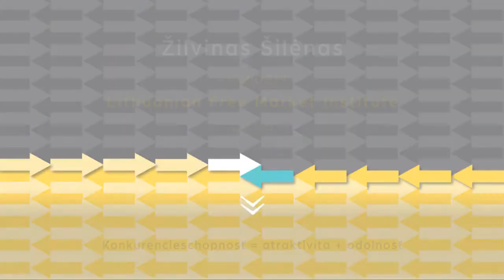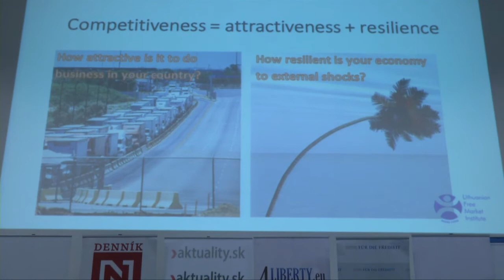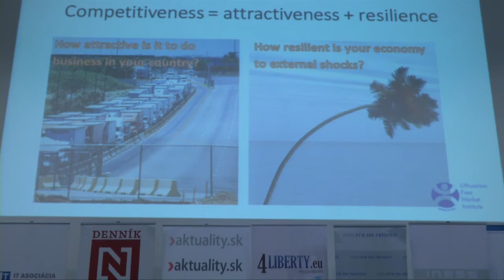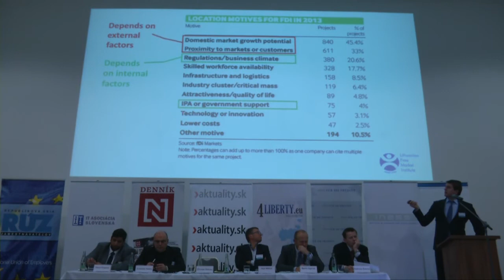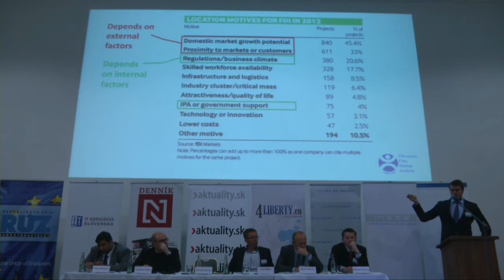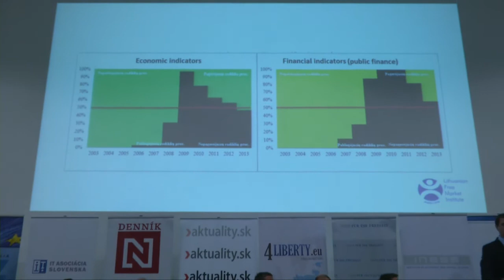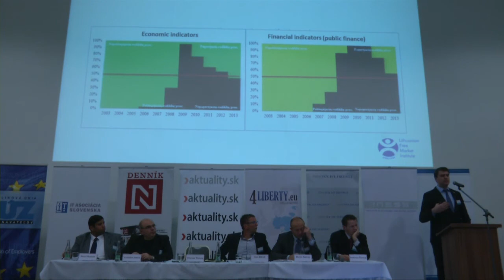Žilvinas Šilénas: Konkurencieschopnosť = atraktivita + odolnosť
Prednáška na medzinárodnej konferencii "Konkurencieschopnosť: slovo bez obsahu?", ktorú dňa 25. novembra 2015 v Bratislave zorganizoval INESS a Europen Liberal Forum. Viac informácií a powerpointové prezentácie rečníkov sú dostupné na